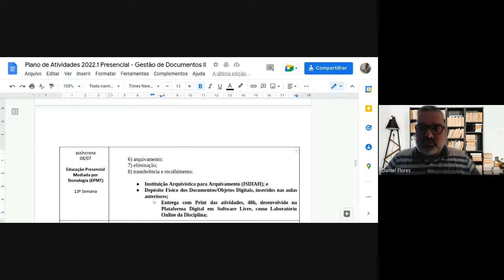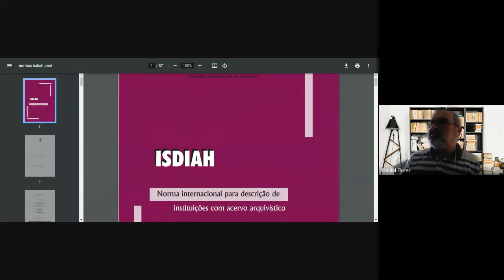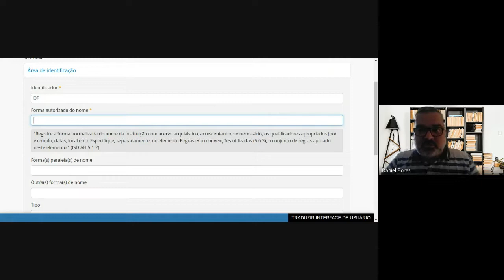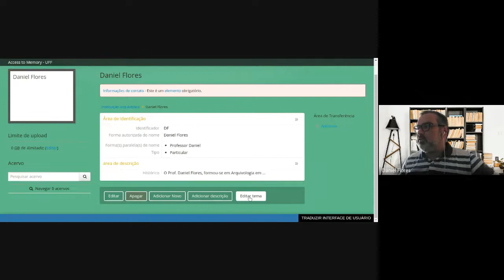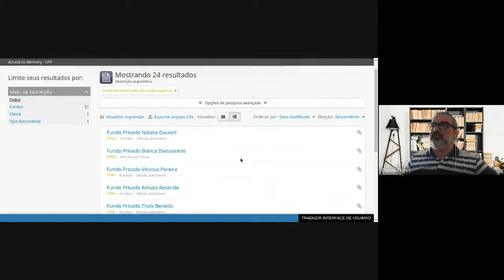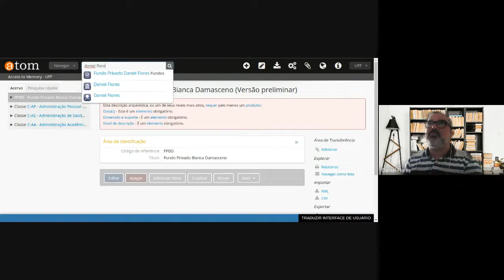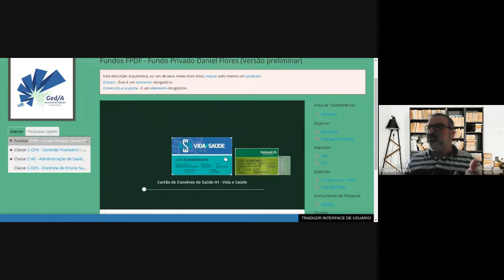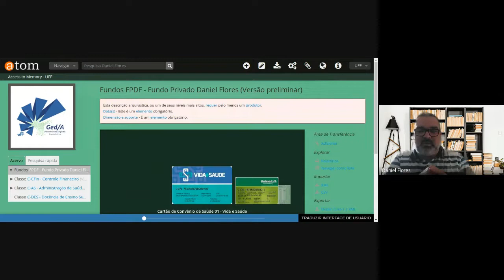ISDIAH (Entidades Custodiadoras) e Depósito Físico dos Documentos no AtoM (ICA-AtoM), Daniel Flores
Instituição Arquivística para Custódia (ISDIAH) e Depósito Físico dos Documentos no AtoM